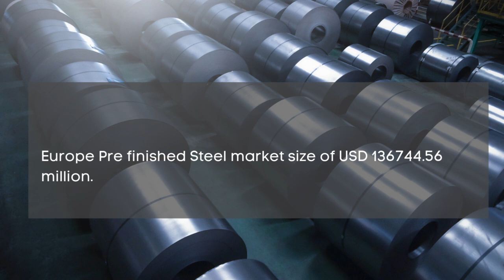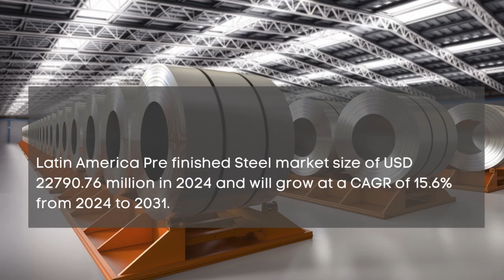Pre finished Steel Market Report 2024 | Forecast, Industry Trend,share Price,Market Size & Growth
Report Insights: According to Cognitive Market Research, the global Pre finished Steel Market size will be USD 455815.2 million in 2024. It will expand at a compound annual growth rate (CAGR) of 16.20% from 2024 to 2031.

Coils is the fastest growing segment of the Pre finished Steel industry